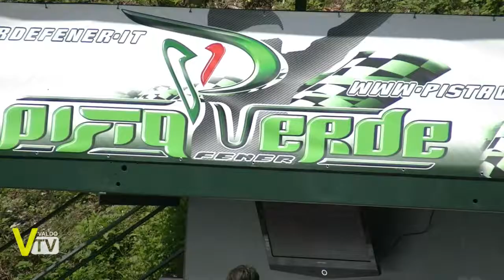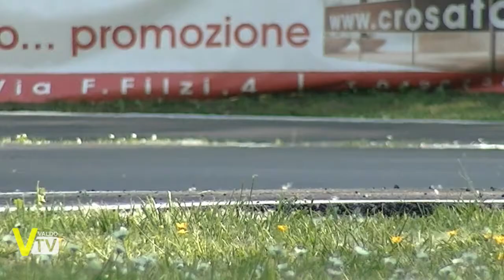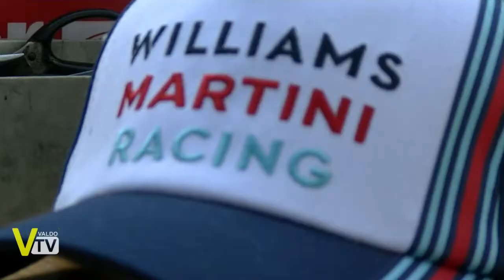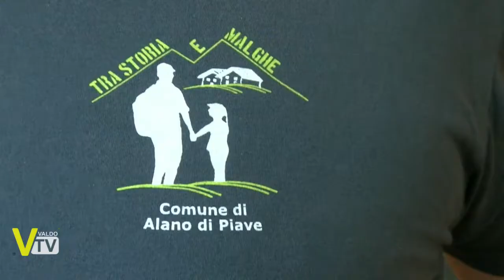F-One Series - Prima gara di campionato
Iniziato al meglio il campinato della  F-One Series, la nuova categoria di modelli radiocomandati elettrici in scala 1:10 che raffigurano le più belle e storiche auto da Formula1.
Una giornata intera all'insegna di amicizia e competizione sportiva, quella trascorsa alla Pista Verde di Fener, BL.